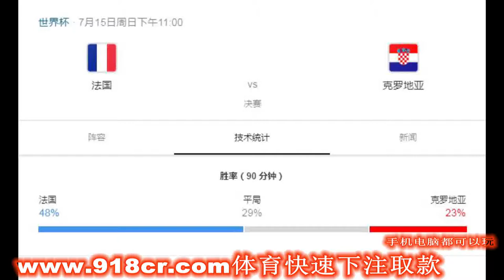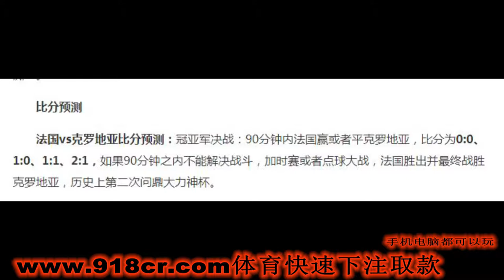法国对克罗地亚比分预测，谁将拿起大力神杯看完你就懂了